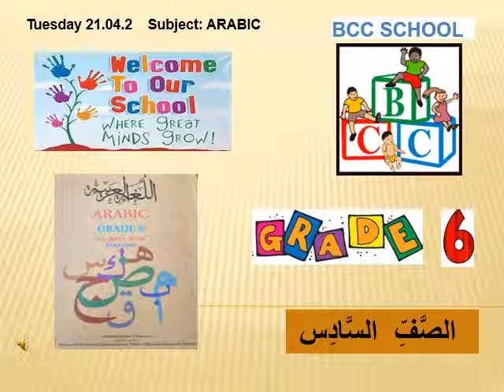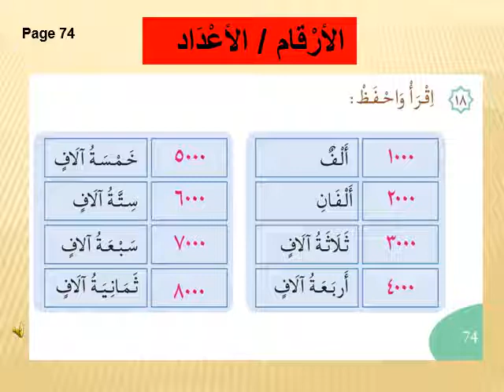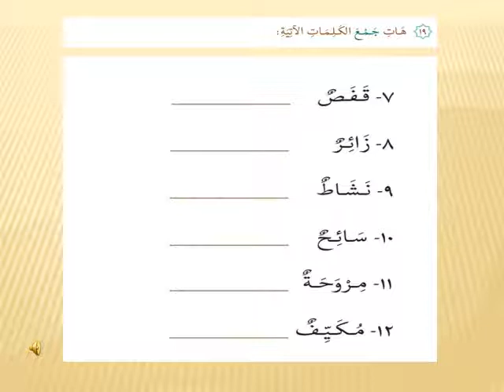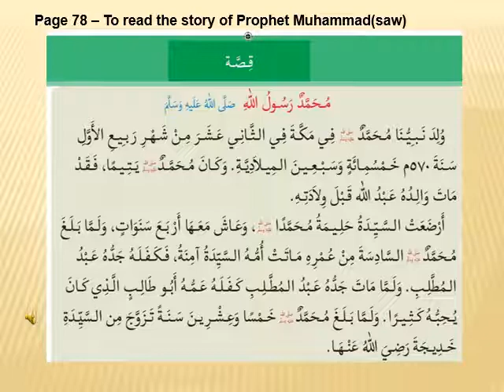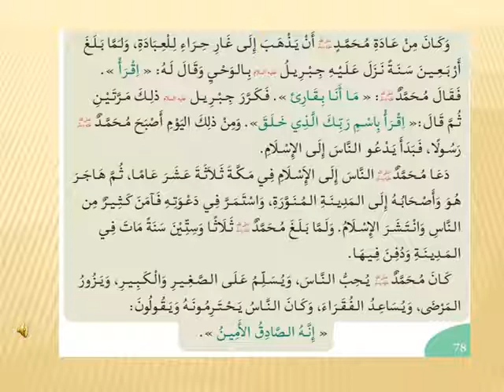BCC School Grade 6- Arabic (Tuesday 21.04.2020)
We are physically away from each other due to COVID 19. However, socially and emotionally we are closer than ever. That is why COVID 19 could not make our kids stop learning. The school management and teaching staff members are working hard from home so that our children can continue learning. Here is a video for Grade 6 Arabic. Enjoy learning from home with BCC School. Stay Safe.